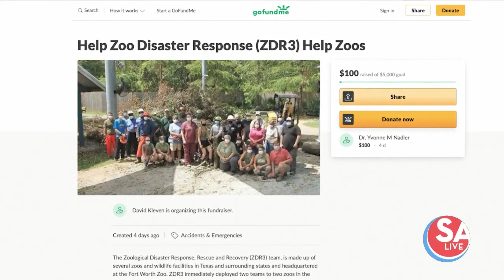Wild Wednesday: AWSFZ Helps Out After Hurricane Laura | SA LIVE | KSAT 12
A crew from Animal World & Snake Farm Zoo traveled to a Louisiana zoo to help pick up the pieces after Hurricane Laura swept through.